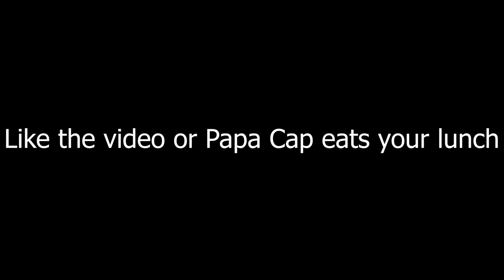Papa Cap hits for the Cycle? MLB The Show 19 Road to the Show #8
Papa Cap continues to dominate in Double-A but do we have a chance to hit for the cycle while we are down here?